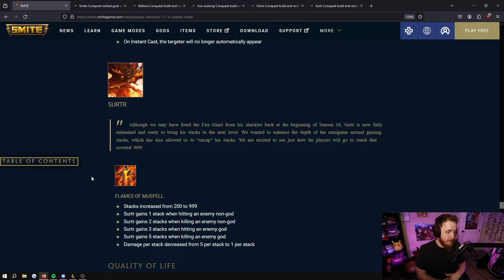Why did they ruin Surtr?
The change to Surtr's passive (Flames of Muspell) used to be a fun little mini-game to play with in lane... but now all tact has been taken from it and I will not be playing this god for the time being.